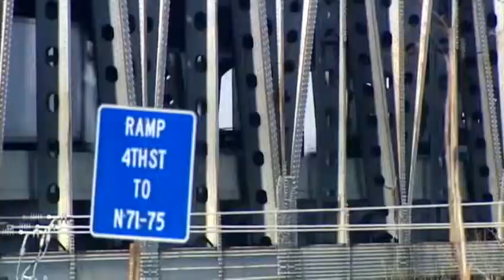Governors call for second bridge alongside Ohio River span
Ohio Gov. John Kasich and Kentucky Gov. Steve Beshear on Wednesday agreed to create a bi-state management team that will investigate funding options to replace the nearly 50-year-old Brent Spence Bridge at a cost of more than $2 billion.